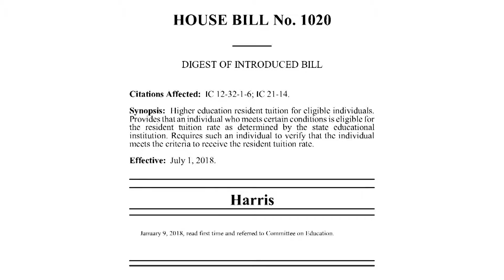Addressing the Skills Gap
Rep. Earl Harris Jr. discusses how investing in the education of undocumented students is beneficial for both them and the state.